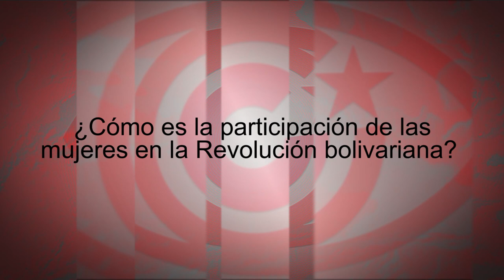“El pueblo tiene que ser poderoso para enfrentar las mentiras que nos quieren imponer”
Josefina Voramato, del Movimiento de Pobladores, nos habla -entre otros temas- del papel de vanguardia de las mujeres en la Revolución Bolivariana.